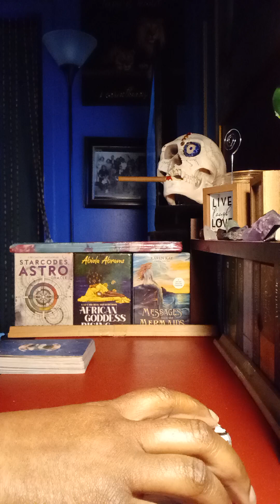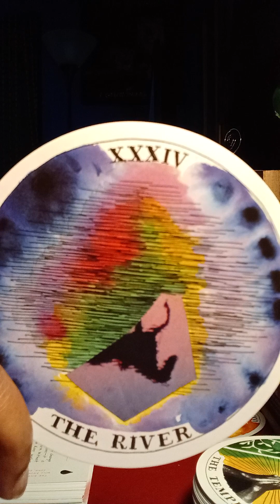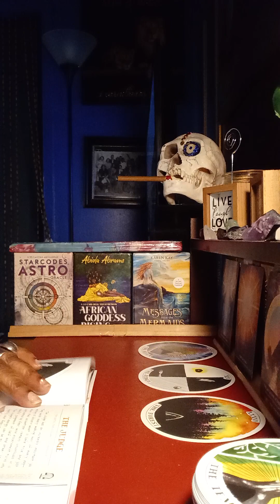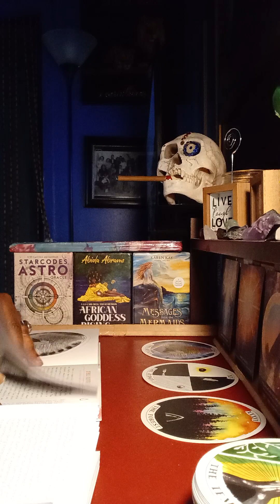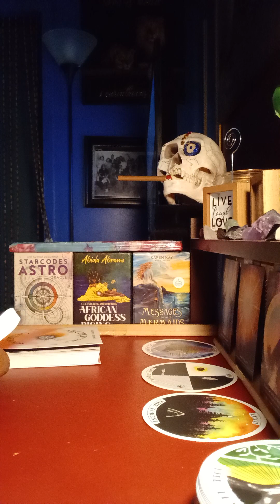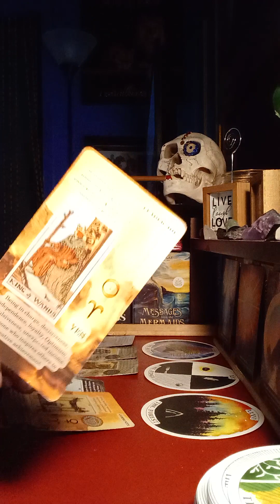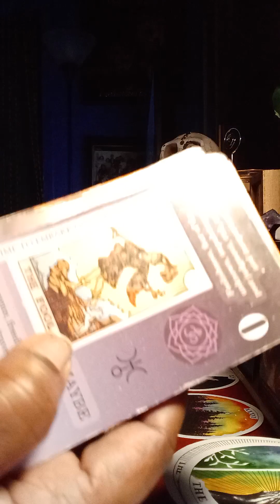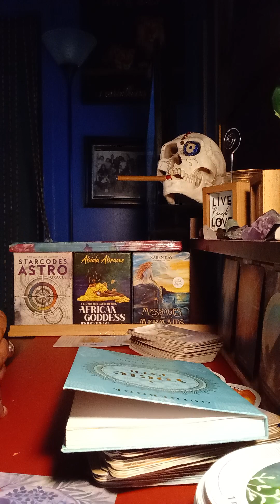Hot Diggity D@m💋 This is lit💯 If you see this message, it's truly for you.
Collective: What the Divine needs you to know right now💦💫💥 What Spirit really needs you to know right now💦💫💥Big Picture thinking💦💫💥